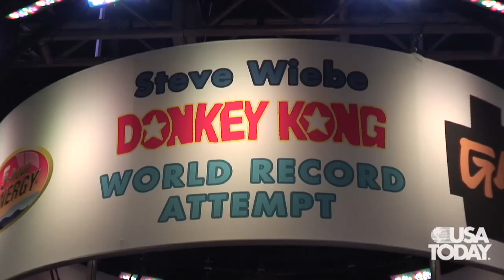Wiebe takes on Donkey Kong record at E3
Steve Wiebe made another attempt to set the Donkey Kong arcade game world record on live television from the E3 Expo being held at the Los Angeles Convention Center.